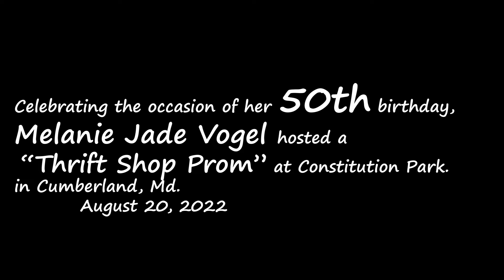Melanie Sings, Wicked Game, 3-20-2022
Celebrating the occasion of her 50th birthday, Melanie Jade Vogel hosted a “Thrift Shop Prom” at Constitution Park.
Melanie’s talented younger sister, Hayley, performed her versions of songs that matched Melanie’s memories and the “80s” theme of the party.
Here Melanie joins Haylee and sings an impromptu version of the Chris Isaak song, “Wicked Game.”